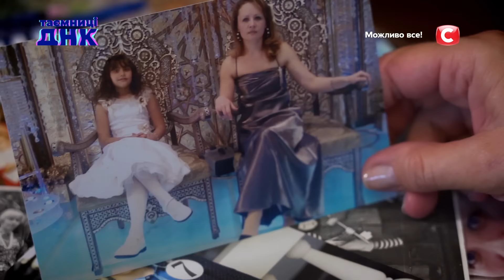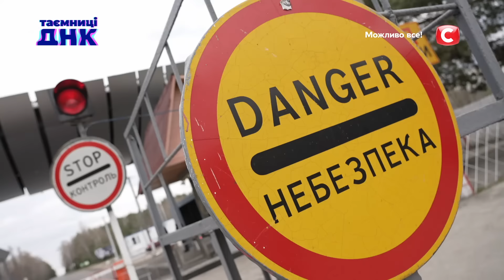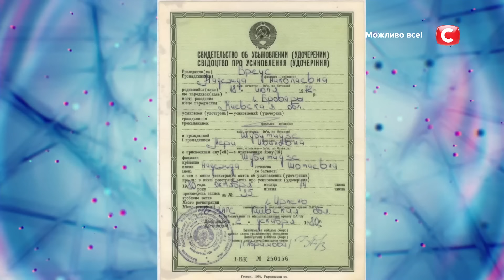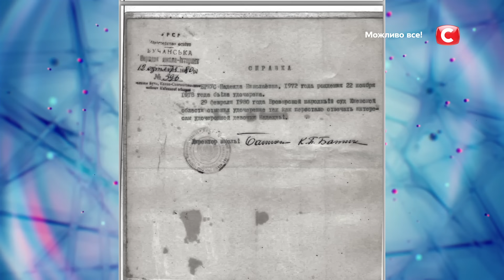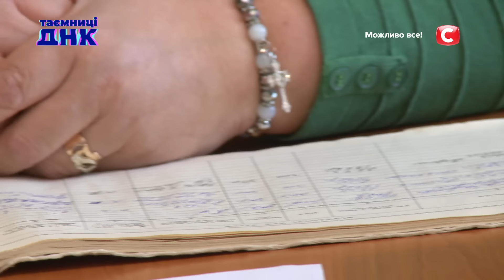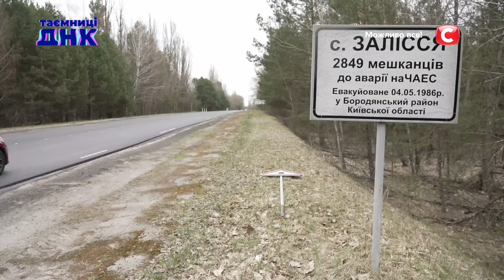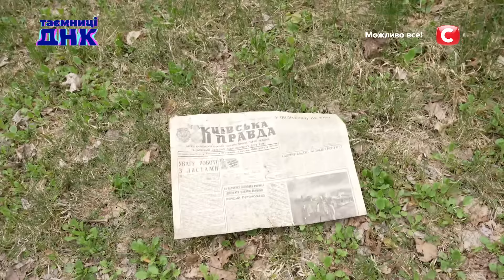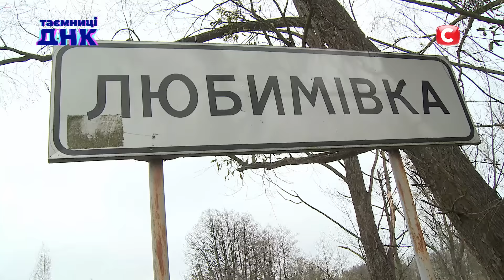Надежда вернулась из Грузии в поисках семьи – Тайны ДНК 2021 – Выпуск 14 от 04.05.2021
Героиня 14 выпуска Тайны ДНК 2021 Надежда живет в Тбилиси. Казалось бы, у нее все есть – семья, работа, дом. И все же на сердце у Надежды неспокойно.  Всю жизнь она хотела узнать, кто ее настоящие родители. Когда Наде было 8 лет, ее удочерили и увезли в Грузию. Теперь Надежда решила самостоятельно найти свою  украинскую семью. Она увидела программу Тайны ДНК 2021 и решила обратиться к проекту за помощью.

Надежда приехала в Киев для того, чтобы узнать результаты независимого расследования журналистов. Им удалось найти женщину по имени Татьяна, которая может быть сестрой Надежды. Но есть только один способ это узнать – посмотреть на результаты теста. Именно для этого Надежда собрала чемодан и приехала в Киев. Удастся ли ей найти свою семью сегодня? Узнайте в программе Тайны ДНК 3 сезон 14 выпуск от 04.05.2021.